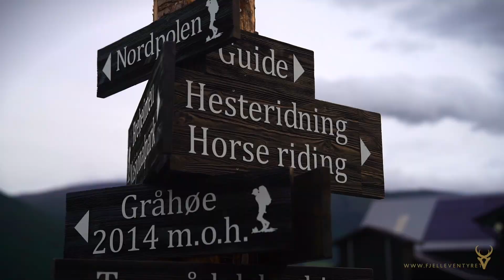Fjelleventyret - A 13km Horse Riding Experience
Fjelleventyret is nestled upon the countryside of Skjåk, Norway and with it, lies an unforgettable experience.

This 13km (4-5 hour) long excursion brings you along side mighty waterfalls, over rushing rivers, and through meandering forests all while on the outskirts of the beautiful Breheimen National Park.

Filmed using the following gear:
- Sony a7iii
- Samyang 35-150mm f2-2.8

Edited entirely on Final Cut Pro